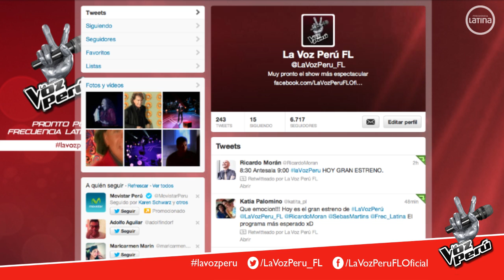Carlos Casella impresionado con la voz de Manu Carreras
Carlos Casella se despide no sin antes decirte que te esperamos mañana a las 8:30pm por Frecuencia Latina para seguir viviendo la emoción de La Voz Perú.